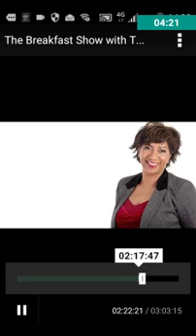NSPCC comment on child prostitution case at Warwick CC - BBC Cov&Warks